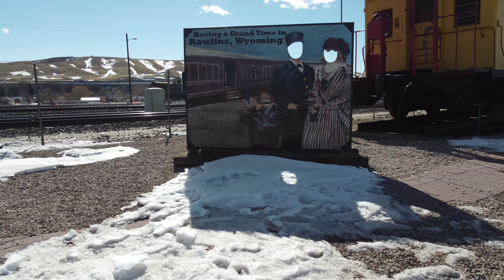Drone Rawlins, Wyoming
Drone flying over Rawlins, Wyoming proved to be a little more windy than expected per wheather.com. I also measured the wind at ground level three times over a 5-minutes period like I normally do when flags are flying fast and I had a top reading of 14 MPH. I then plan for twice that about 150' which I never get close to in these conditions. Taking off was great and no issue was prevalent as maneuvered about 6' above me so I flew for a few seconds until a gust hit me on the ground. Still no issue for my drone at about 30'; however, I still started to descend and  return home on a safe path. En route to landing you can see my hat blow off with the next gust so I landed sooner even though the drone displayed little impact to the wind. I ate lunch and tried again on the northside closer to the mountains. This time the top wind was 10 MPH on the ground so I felt all was great. At about 45' I felt a strong gust on my drone and canceled my flight. This is my first time having such strongs winds at that altitude without flying between mountains on in a ocean strait/bay entry. You may still find a few things to enjoy of what I filmed so I am posting it today.

I hope you enjoy and subscribe to this YouTube drone channel while seeing my travels from an aerial view above nature, towns and cities in the UK, Ireland, Europe, Australia, US, Canada, and several islands @ . Or please visit my photo website with photos of 49 countries/islands, all 50 states and all but one province in Canada that I could not drive through . I love to drive throughout the world whether on the right or left with either left-hand steering or right-hand steering and of course I have become accustomed to using a stick-shift with both hands :) I truly enjoy the great food and discussions with locals where I have been blessed to travel. Included on this channel are some driving and snorkeling videos and even a couple bike rides I recorded.

You can also see my beginning drone videos looking at 2016 dates when I filmed in safe nature areas. I practiced how to crash safely, how to fly with three propellers and how to ground the drone and drive to it. I practiced in snow, rain and extreme cold to make sure I understood the drones limitations before I went to the big cities. I handle a drone like I do a gun and I truly hope others do the same.

Please share your thoughts with me; even if they are not easy to read, I need to know how I am meeting your expectations 😊

James